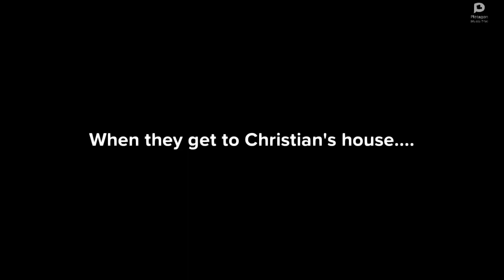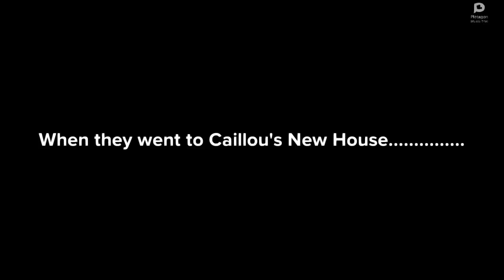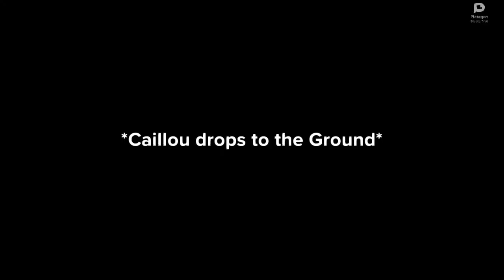Christian and the Pepe Show! S1 Ep3 (The Fail) [Read desc]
Apparently, @RutherFordVesperKnS [Pepe's] cousin that lives in Ohio (DAVID) (NOT A MEME ITS DEAD) came to Plotagon and then hanged out with @richboy7799  [Christian]. Caillou and @in_honor_of_cheerio_3  [Alonzo] rob a bank to fix the house and then got angry over Boris and Alonzo's mom (Hermila) Fighting on live TV. and after that happened, Caillou gets arrested for robbery, same with Alonzo.

WARNING! racism, i don't condone. and don't let kids watch this series!

Video created on: May 17th, 2023, at 8:55 PM.